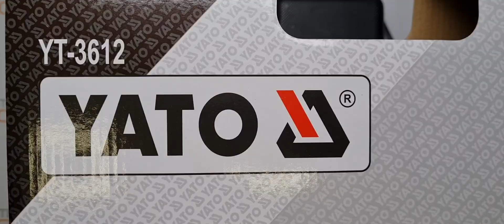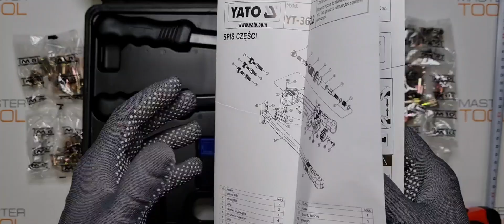Заклепочник для резьбовых заклепок М5-М12 YATO YT-3612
Товары из видео можно приобрести в наших магазинах:
OZON (дарим 100 бонусов):

Заклепочник YATO для резьбовых заклепок М5-М12 YT-3612 применяется в крепежных работах для соединения материалов при помощи заклепок с резьбой. Инструмент изготовлен из качественной хромованадиевой стали, что обеспечивает высокую прочность и долговечность.
Конструкция оснащена удобными рукоятками с нескользящими чехлами для комфортной работы.
Резьбовые заклепки позволяют надежно соединять тонколистовые материалы, замыкая их.